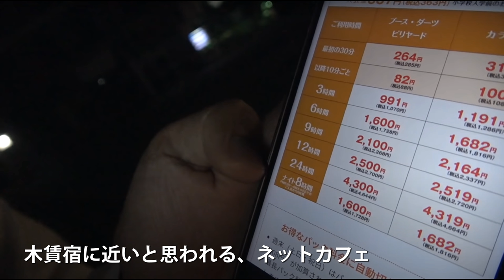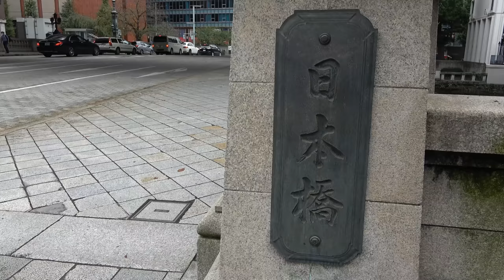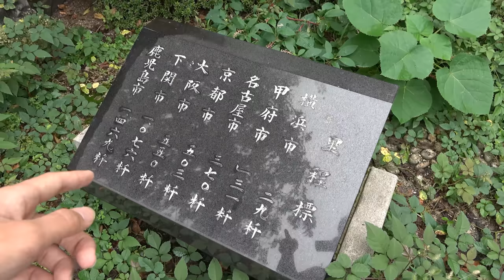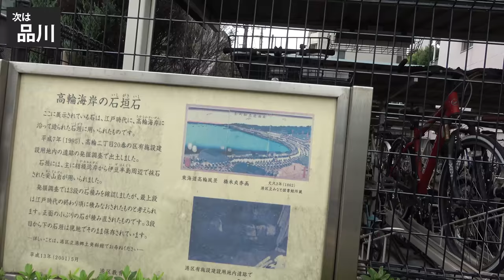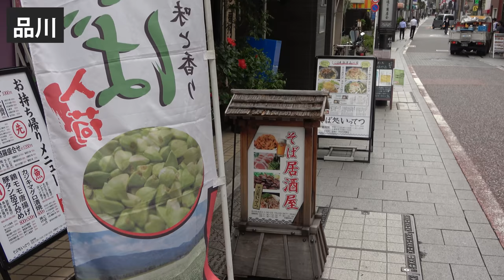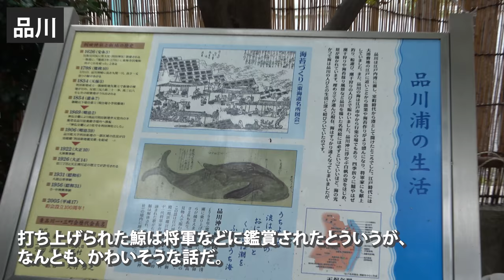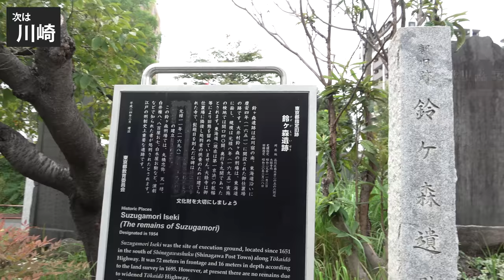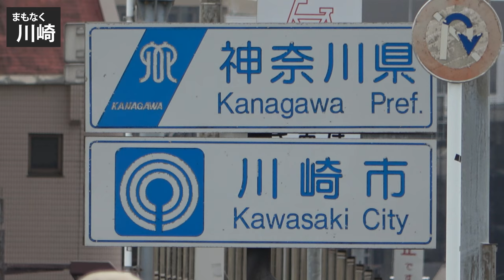(1)【東海道五十三次の旅】自転車で行く 東京→大阪の旅《江戸・日本橋→川崎宿》東海道の旅第１日目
２０２０年１０月１日
東海道の旅　第１日目

00:00オープニング
04:54日本橋
07:41日本橋～品川宿
19:52品川宿内
25:00品川宿～川崎宿
32:21川崎宿内